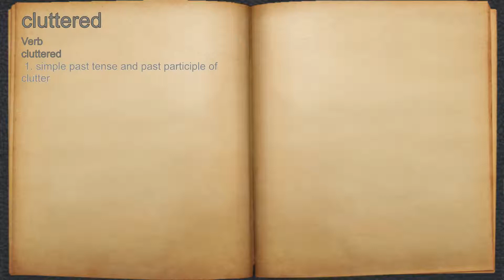What does cluttered mean?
A spoken definition of cluttered.

Intro Sound:
Typewriter - Tamskp